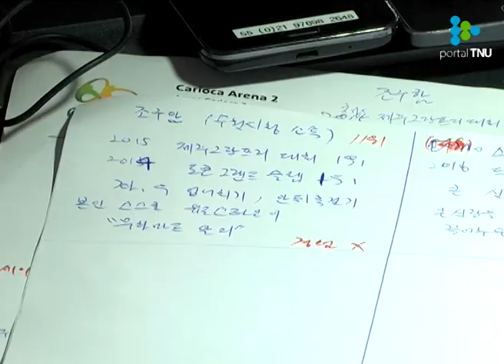Seguimos disfrutando los Juegos Olímpicos por TNU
Compartimos informes de Martín Franco, uno de nuestros enviados a Rio de Janeiro.